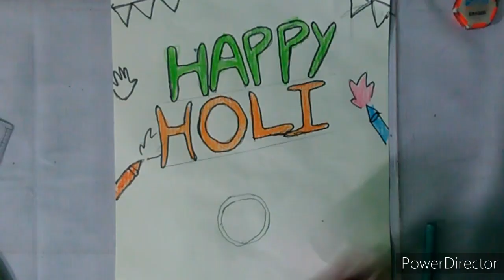Happy Holi guys 🎨 #47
Happy Holi to all of you guys . I hope you enjoyed this video.